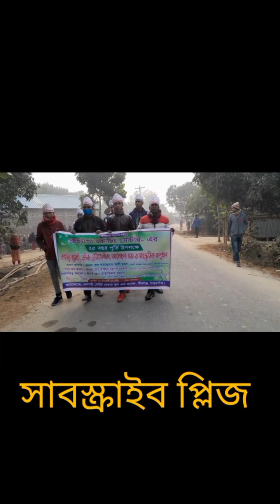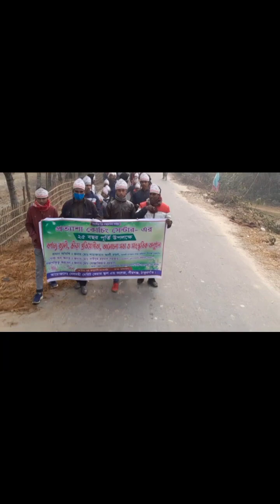আমার গ্রামের,প্রত্যাশা কোচিং সেন্টার,এর রেলি,অসাধারণ একটি কোচিং সেন্টার My Village vlog video,